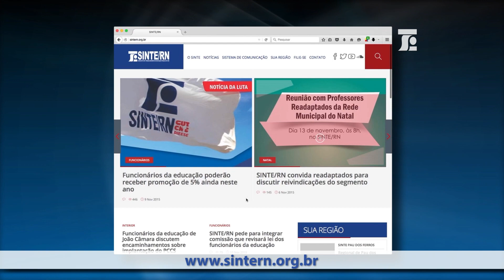Programa Extra Classe TV Especial de Férias 21-01-2024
O Programa Extra Classe TV Especial de Férias exibido em 21 de janeiro recebeu o professor e coordenador geral do SINTE/RN, Bruno Vital. No Programa, Bruno falou sobre o cenário de lutas para 2024.